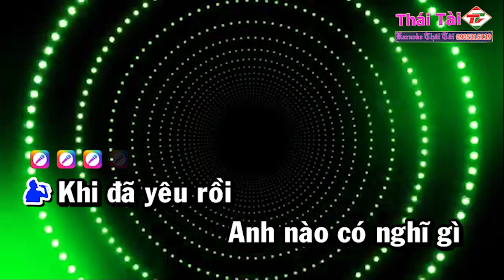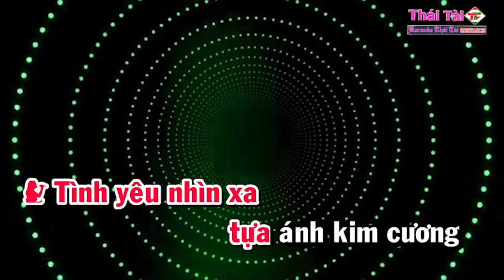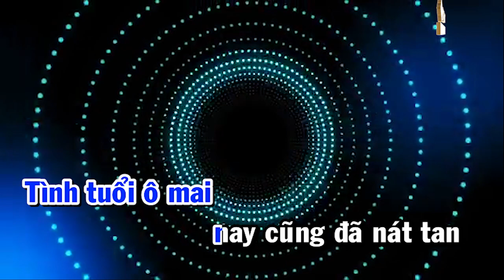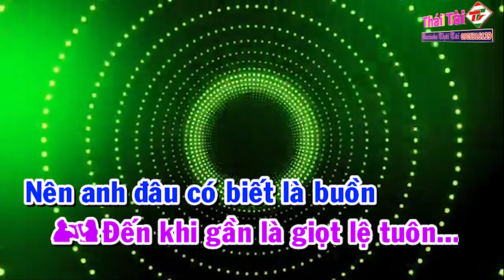Tình Tuổi Ô Mai Karaoke Song Ca Remix | Nhạc Sống Thái Tài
❖ Bài hát : Tình Tuổi Ô Mai
❖ Sáng tác : Hàn Châu
❖ Thể loại :  karaoke
❖ Trình bày : Thái Tài